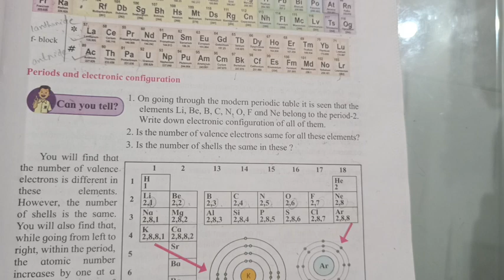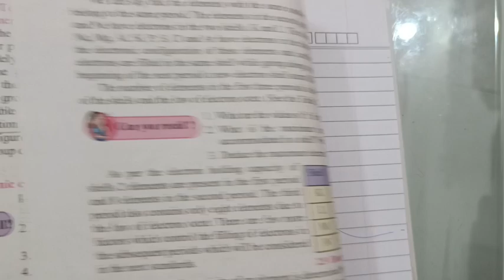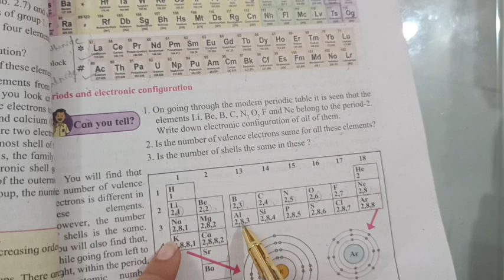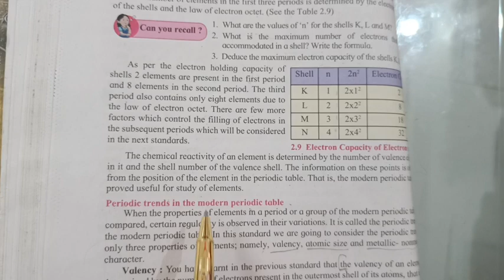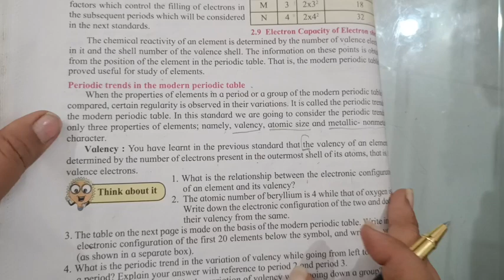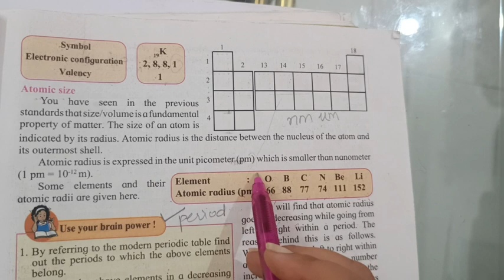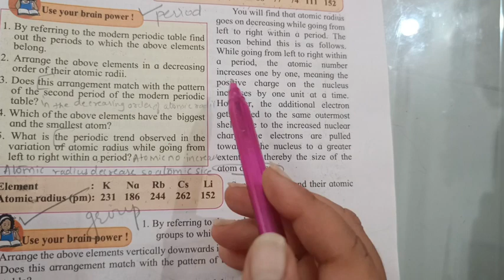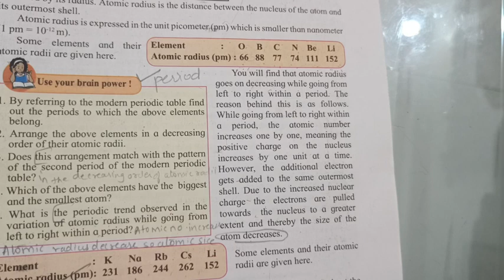Science 1 Class 10 SSC board Periods and electronic configuration pg.23,24&25.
Science 1 Class 10 Maharashtra SSC board less.no.2 periodic classification of elements pg.23,24&25 Periods and electronic configuration .